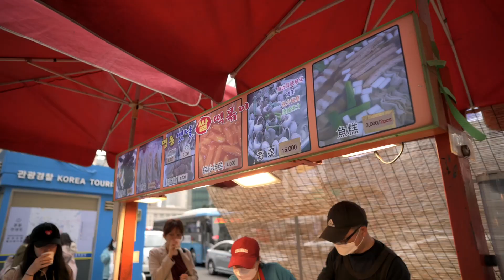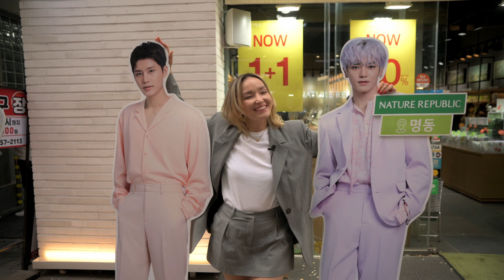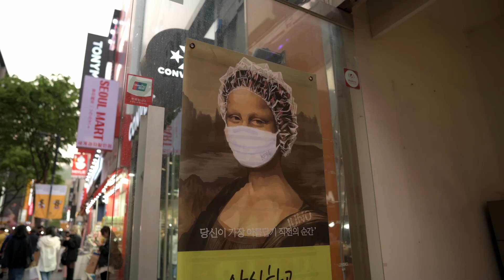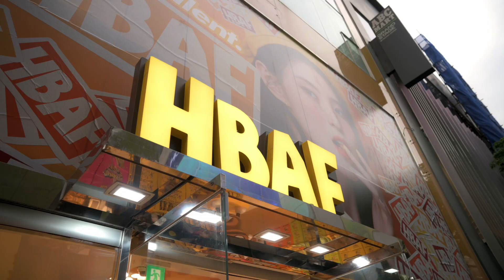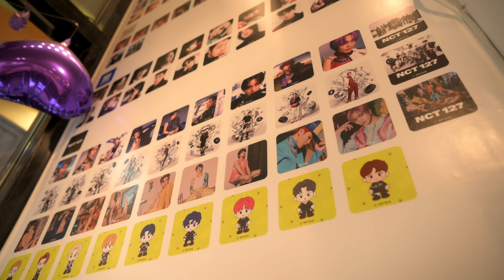БЕСПОЩАДНЫЙ КОРЕЙСКИЙ СТРИТ-ФУД.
Присоединяйтесь к прогулке по самой туристической и колоритной улице Сеула!

В этом видео вы увидите типичный корейский стрит-фуд: что любят корейцы и что вы должны попробовать, если посещаете Южную Корею!
Прогуляйтесь вместе со мной, ощутите местную атмосферу и, возможно, скоро вы окажетесь на улице Мёндон, Сеул, чтобы протестировать закуски и скупить все сувениры!

Несколько раз в год я провожу авторские бьюти - туры по Южной Корее, в самые красивые времена года: весна, раннее лето и осень. В своих турах я знакомлю с современной и традиционной Кореей, показываю самые интересные места.
Со мной вы увидите настоящую, вкусную, модную и такую разную Корею.

Для вас я создала курсы, на которых рассказываю, как ухаживать за разными типами кожи, как определить, что нужно вашей коже. Уже тысячи девушек благодаря моим курсам, гайдам, советам сделали свою кожу здоровой и сияющей!

Моя книга о Южной Корее – «Корея. Все тонкости»